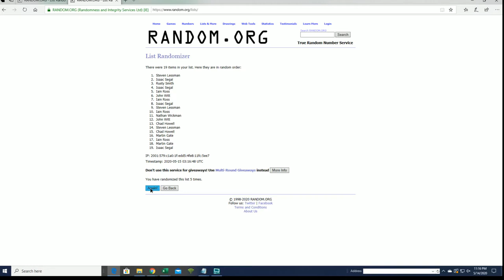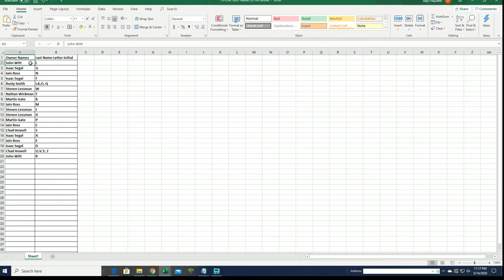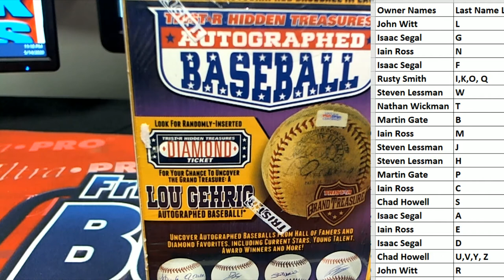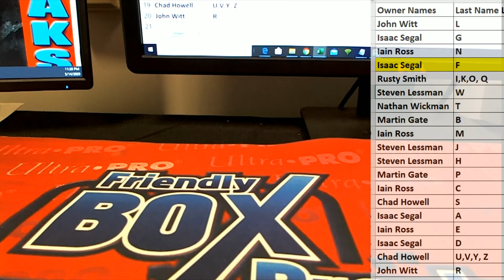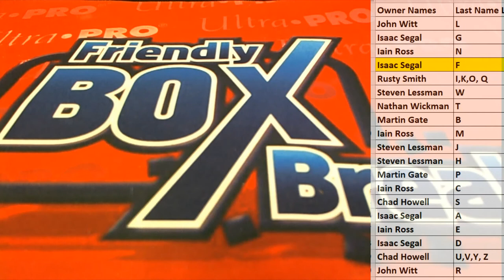2018 Tristar Hidden Treasures series 10 Auto Baseball box ID TRISER10BB234